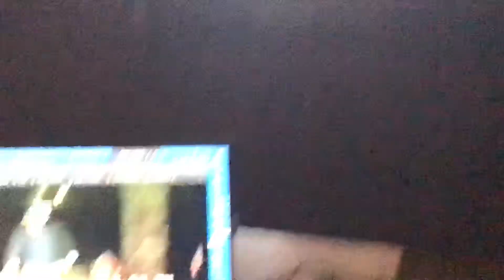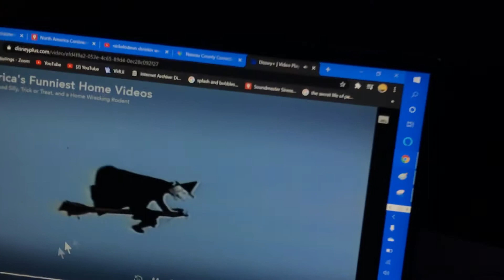My cat trying to watch AFV!!!!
This is my cat TaTa trying to watch funny cat videos on AFV. Also This is Season 31 premiere